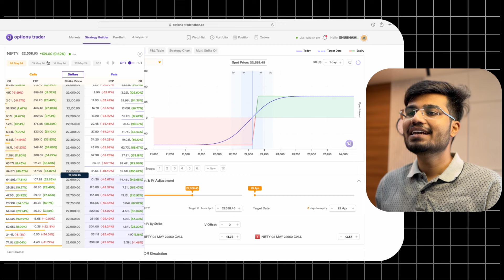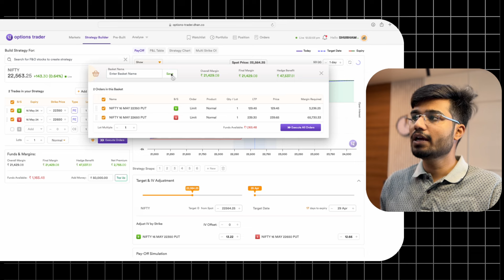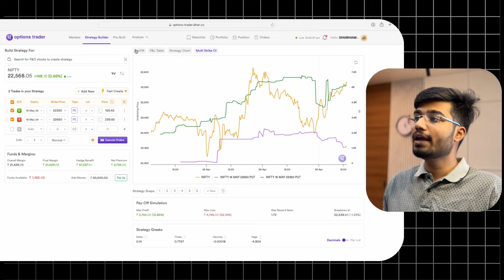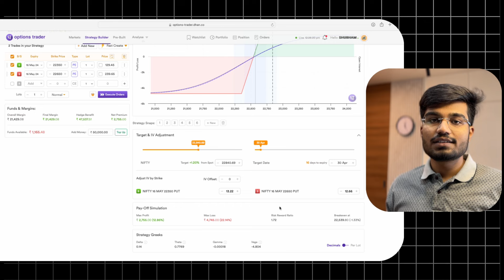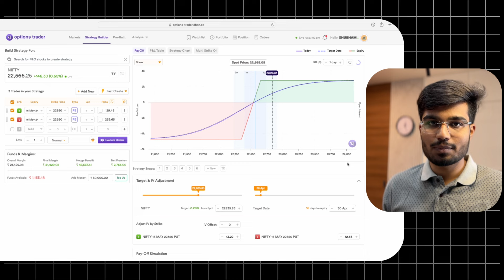Best Tool To Monitor Your Options Trading position || Dhan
Any securities mentioned are used for demonstration purposes only. We do not provide any stock calls or recommendations